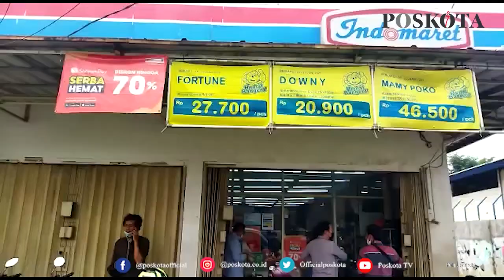JEBOL TEMBOK, PELAKU MEMBOBOL MESIN ATM DI DALAM MINIMARKET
BEKASI (Poskota) - Sebuah mesin anjungan tunai mandiri (ATM) yang berada di minimarket Jalan Raya Narogong No.12, Cikiwul, Bantargebang, Kota Bekasi dibobol maling.

Menurut keterangan Kepala Minimarket, Yana Mulyana, dirinya baru mengetahui bahwa ATM di minimarket tersebut telah dibobol pada pukul 05.30 WIB. Kala itu dia baru membuka minimarket tersebut dan terlihat sudah berantakan mesin ATM itu.

Pun kata dia, pelaku bisa masuk ke minimarket dengan menjebol dinding belakang yang mana itu adalah ruang gudang dari minimarket tersebut.

"Pas saya datang ke sini buka rolling door, keadaan sudah hancur barang-barang tercecer kayak semuanya pada rusak semua barang toko. Tembok belakang sudah dijebol, sama ngambil rokok, gula-gula tercecer," ucapnya kepada awak media, di lokasi kejadian, Kamis (17/6/2021).

Lanjutnya, pelaku pun berhasil merusak Digital Video Recorder (DVR) CCTV sehingga aksinya tak terekam kamera tersebut.

"Terekam CCTV tapi kan CCTV-nya, hasil CCTV DVR pada dibungkusin sama DVR-nya dirusak jadi tak terekam CCTV," jelasnya.

Dari kejadian itu, diketahui sejumlah uang dan rokok raib. Kerugian ditaksir mencapai Rp300 juta. (Cr02)